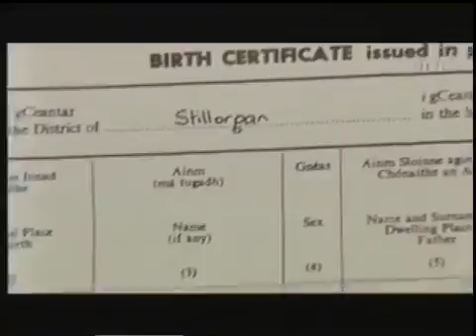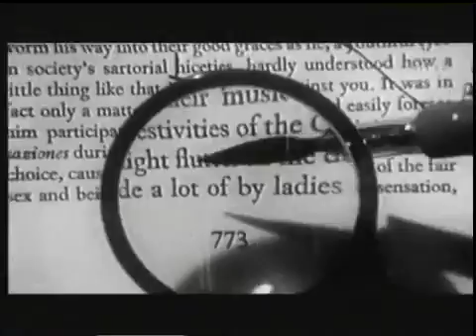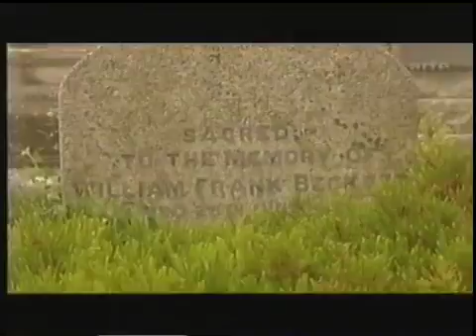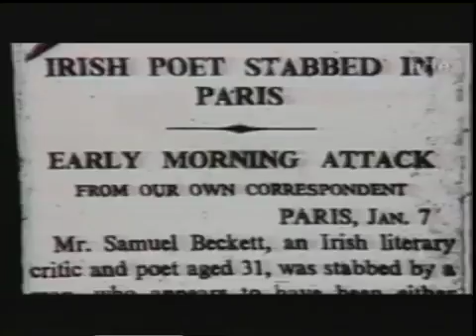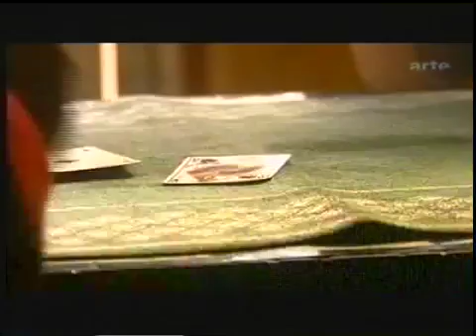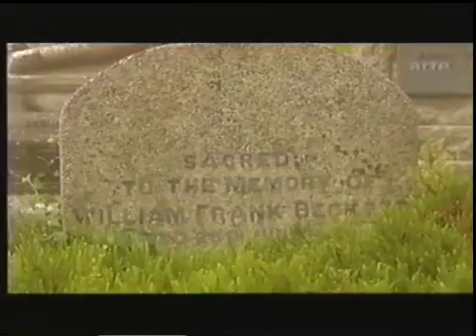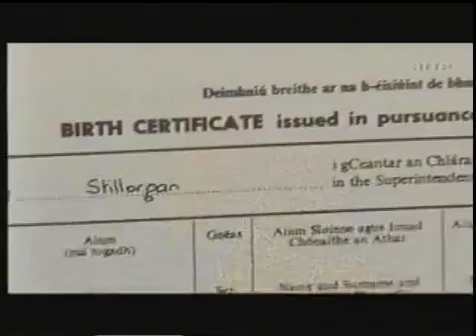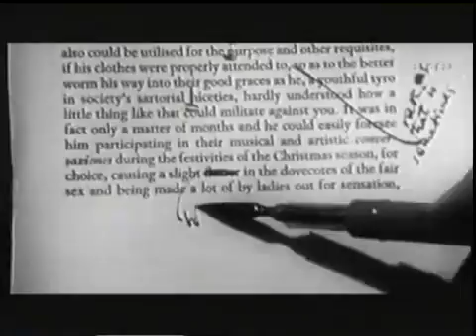Samuel Beckett - Ein Portrait 2/2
Biographie, Dokumente & Interviews mit Weggefährten: Werner Spies, Roger Blin, James Knowlson (Biograph), Walter Asmus, Peter Hall, Erika Tophoven u.a. (Lippen schweigen, 2006, 86 Min.)..

Biographie, Dokumente & Interviews mit Weggefährten: Werner Spies, Roger Blin, James Knowlson (Biograph), Walter Asmus, Peter Hall, Erika Tophoven u.a. . Entrevista a Ingeborg von Wobeser.